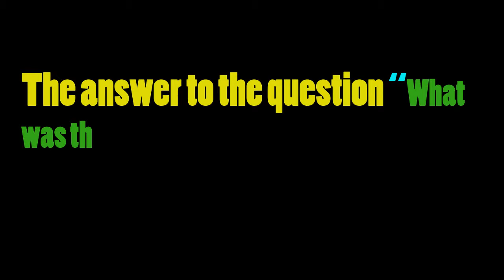SJHS Video Announcements - April 6, 2015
Daily video announcements for Santan JHS in Chandler, Arizona (Monday, April 6, 2015)